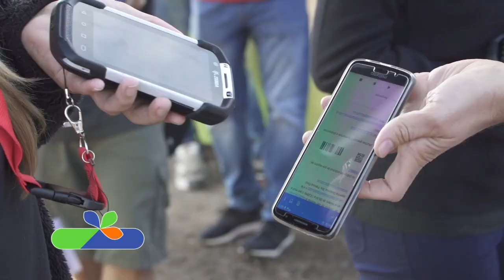La Mesa de Enlace en Expoagro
En medio del paro agropecuario se llevó a cabo Expoagro. La Mesa de Enlace dijo presente con sus reclamos al Gobierno.